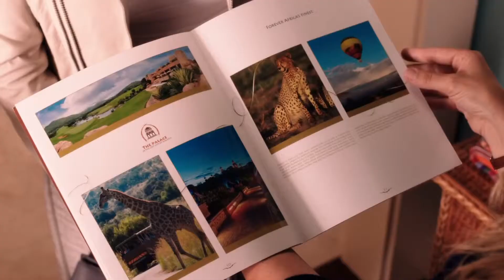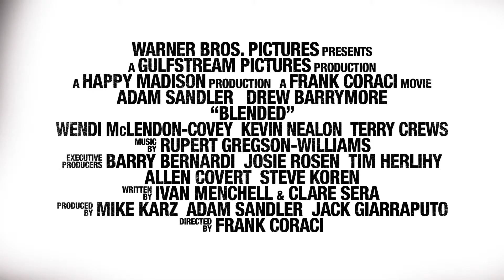Blended 2014 Trailer HD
After a bad blind date, a man and woman find themselves stuck together at a resort for families, where their attraction grows as their respective kids benefit from the burgeoning relationship.

This video is a property of Happy Madison